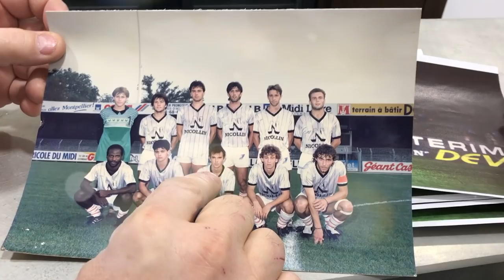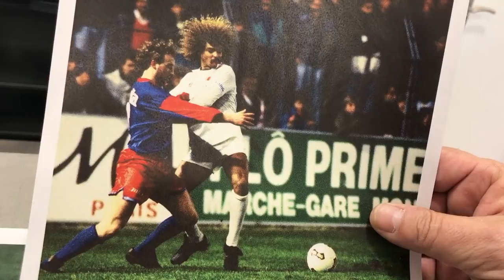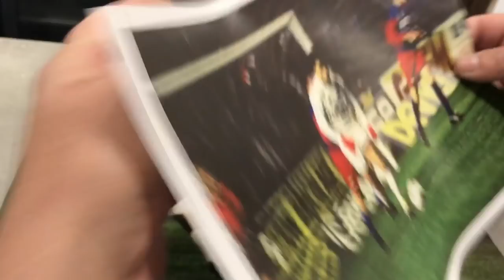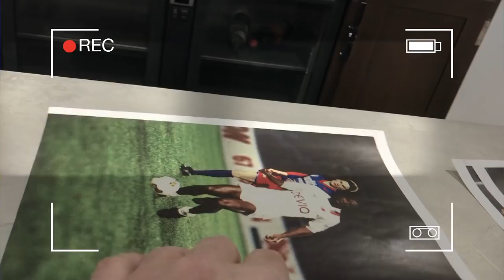Entretien avec Luc Dupin (ancien MHSC)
Il a joué un de ses seuls matchs sous nos couleurs face à Caen il y a 30 ans au stade de La Mosson. Luc Dupin, formé au MHSC, raconte.